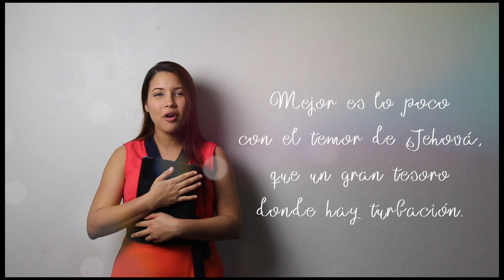Proverbios 15:16 - Betty Frómeta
"Mejor es lo poco con el temor de Jehová, que un gran tesoro donde hay turbación". Proverbios 15:16

Voz: Beatriz Frómeta de Muñoz